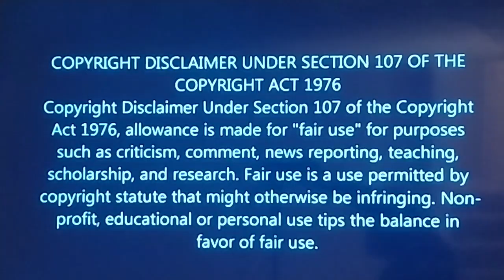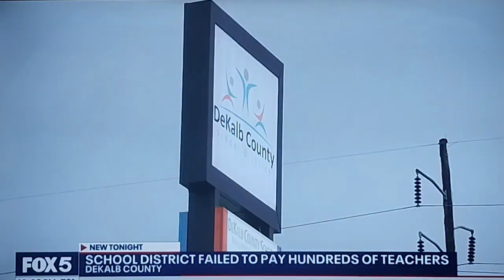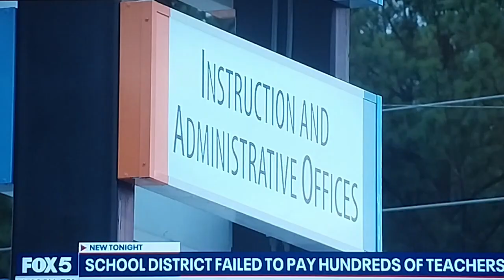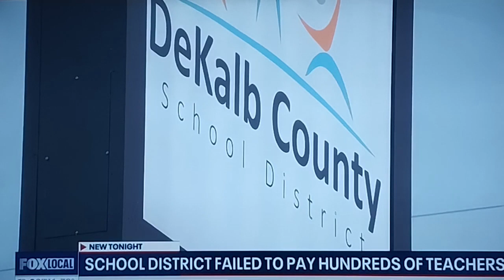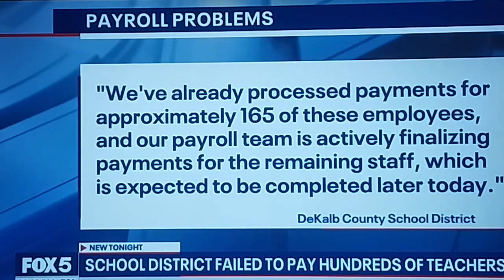Teachers NOT Getting Paid! The Shocking Truth About Dekalb County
In this eye-opening video, we uncover the shocking truth about the payment issues facing teachers in Dekalb County. Are educators in this area really not getting paid? Join us as we delve into the struggles experienced by dedicated teachers who play a crucial role in shaping the future of our children. We will explore the factors contributing to this crisis, hear personal stories from teachers affected, and discuss the implications for the educational system as a whole. Don't miss out on this important conversation that sheds light on the challenges within our schools. Tune in to find out how this situation affects not only educators but also students and the community at large.